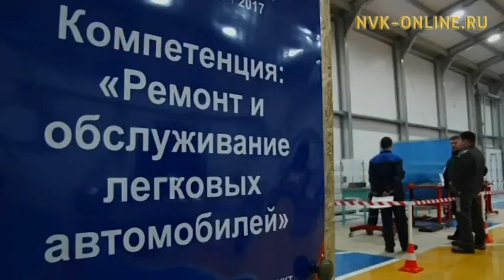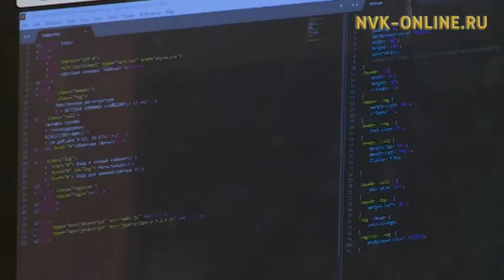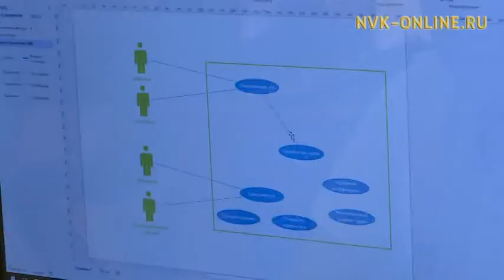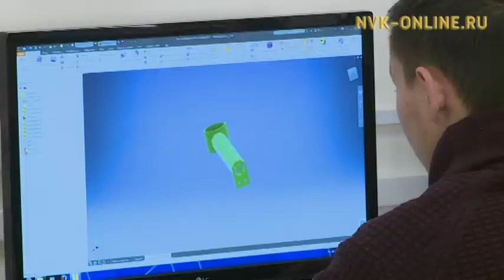В Якутске выбрали лучших молодых профессионалов Ворлдскиллс